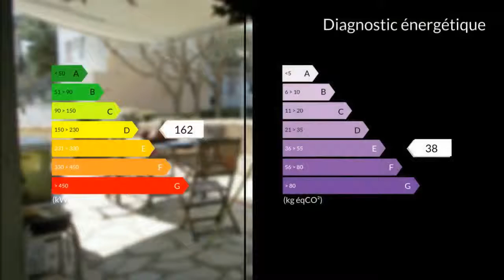A vendre - Appartement - Martigues (13500) - 2 pièces - 49m²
PLEIN SUD : Secteur calme, beau T2 de 50 m² bien agencé.Composé d'une cuisine équipée moderne, d'un séjour lumineux donnant sur la belle terrasse et un espace verdure de plus de 50m².Coté nuit vous disposerez d'une chambre avec placards, d'un grand dressing ou bureau de 7 m² ainsi que d'une salle de bains récente.Ses atouts : Clim et chauffage collectif, double vitrage , parking devant l'appartement, terrasse avec vue dégagée.A voir trés vite PORCU Roland 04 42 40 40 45 Agent commercial indépendant du réseau national clairimmo Maxihome N° RSAC : 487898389 FCI